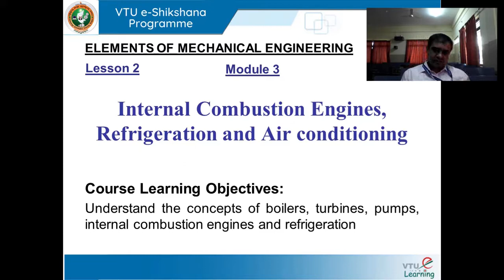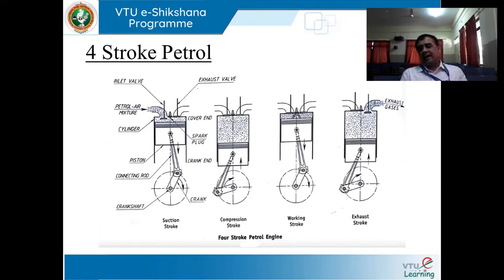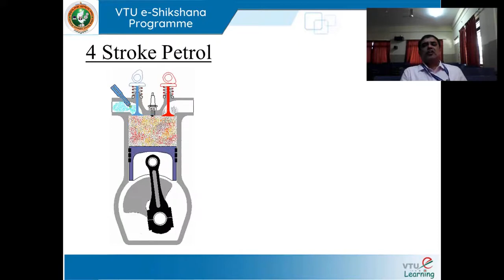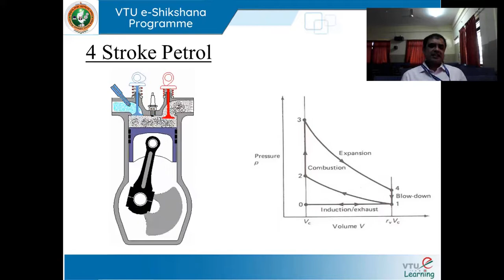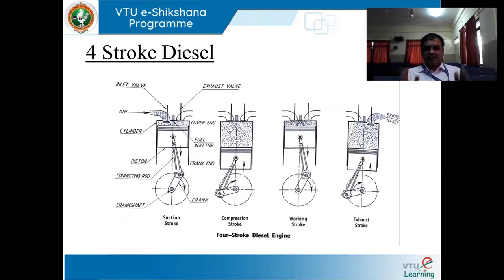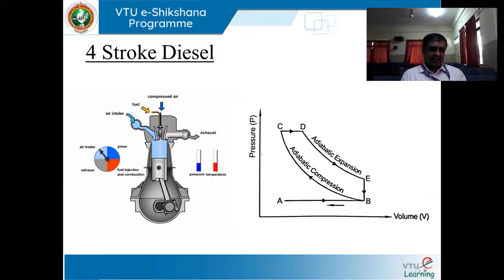Module 3 Lecture 2